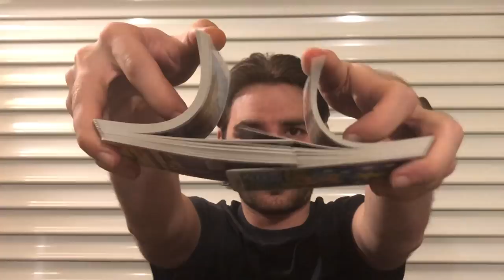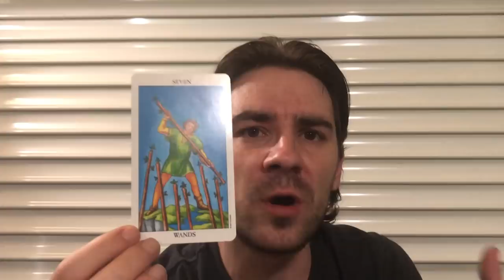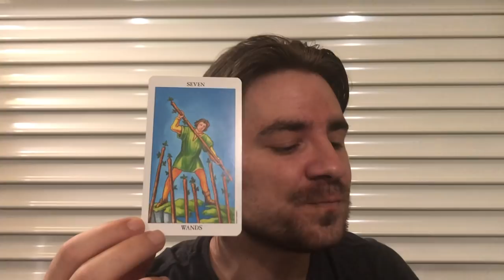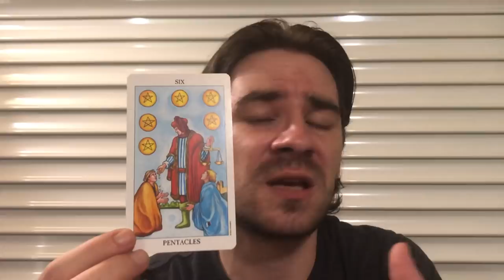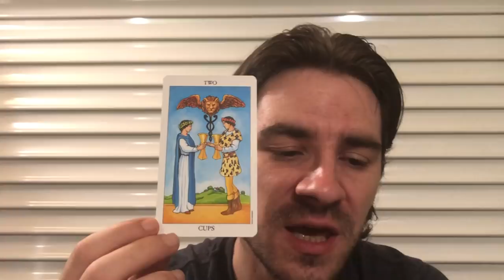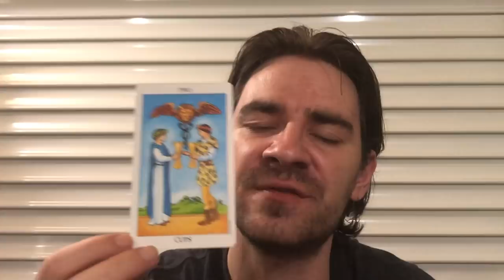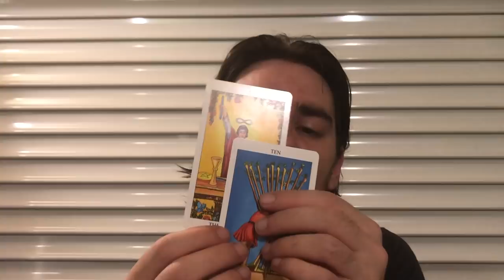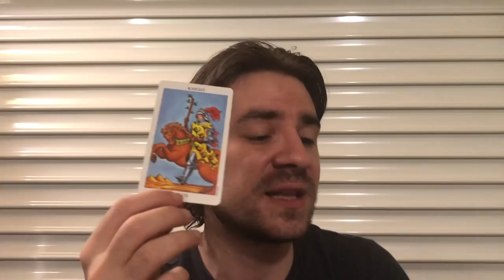CANCER JULY 2019 ⏳TESTS AND TEMPTATIONS! DONT WASTE TIME WITH THE WRONG PEOPLE!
CANCER JULY 2019 ⏳TESTS AND TEMPTATIONS! DONT WASTE TIME WITH THE WRONG PEOPLE! for all cancer sun, cancer moon and cancer rising signs! July 2019! SUMMER SAVINGS on Personal Readings: at the